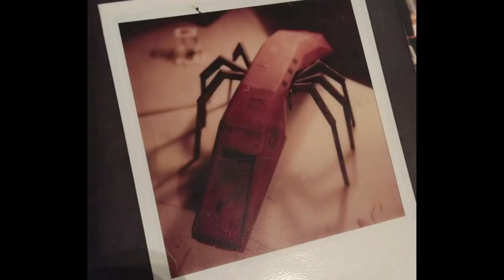ROBERT SKOTAK and PATRICK MCCLUNG miniature effects masters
ROBERT SKOTAK and PATRICK MCCLUNG miniature effects masters. Robert Skotak and Patrick McClung talk about working on high and low budgeted films. New segment from my Sense of Scale documentary. Photos: Robert and Dennis Skotak, Patrick McClung, James Cook, Jim Davidson, Jim Towler, Chris Barkett, Bruce Macrae, Michael Possert, Evan Jacobs, William Malone, New World, 4-Ward Productions, Boss Film, ILM, Apogee, Digital Domain